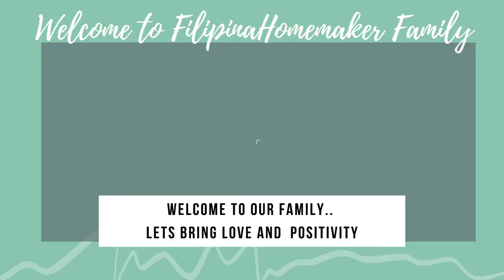28 March 2021